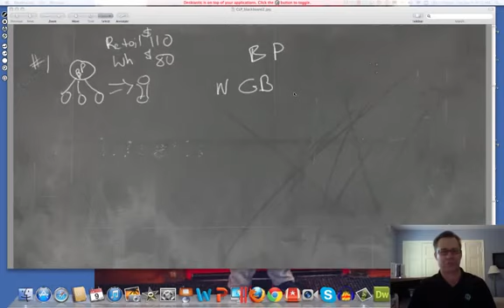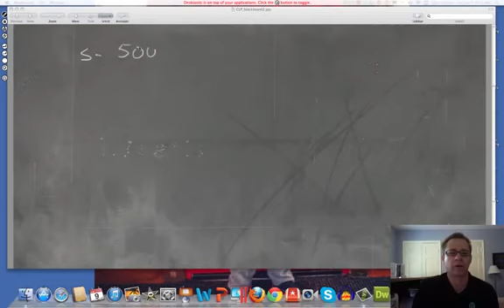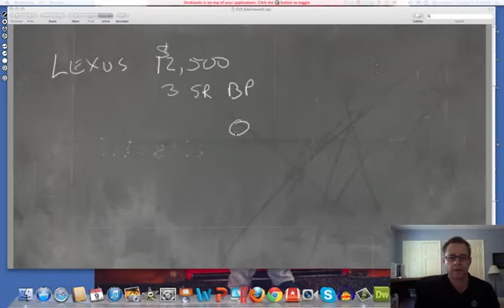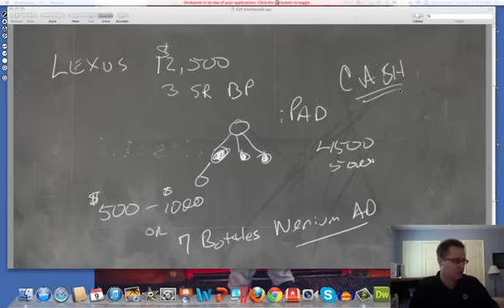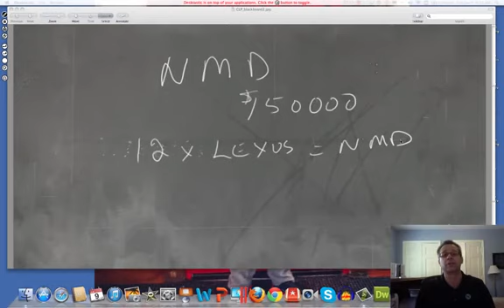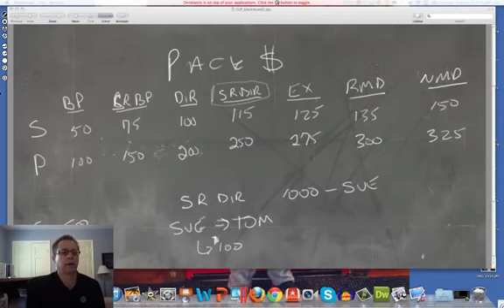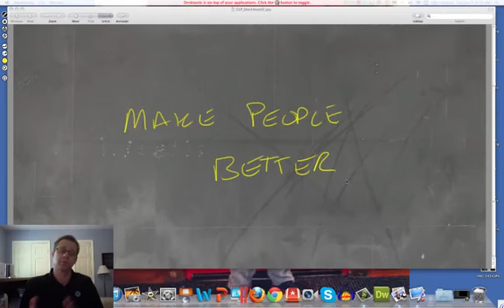✭ Nerium Reviews Nerium Compensation 2014 Plan Made Easy, Canada, Mexico, Japan